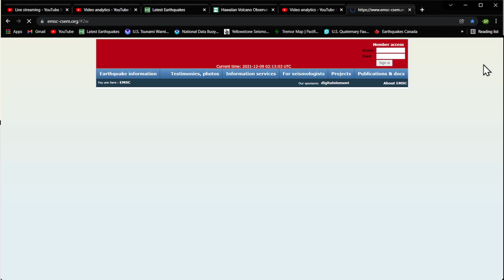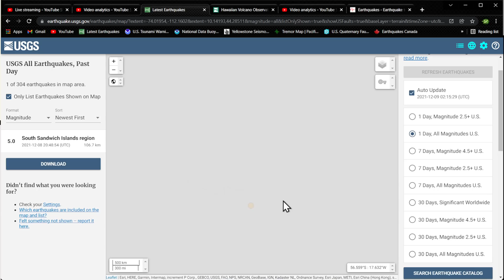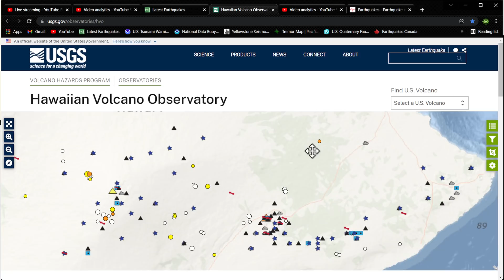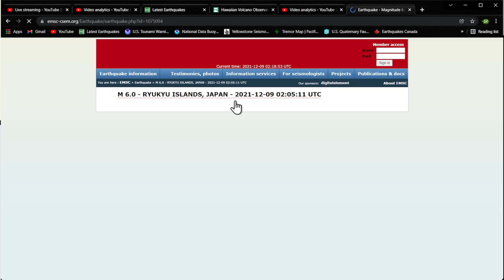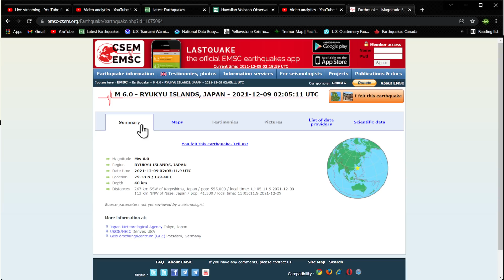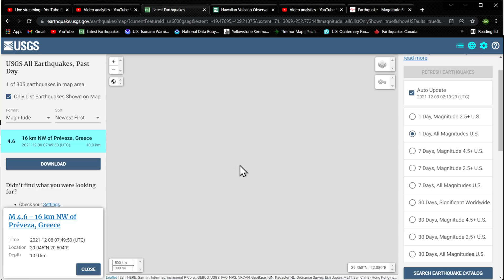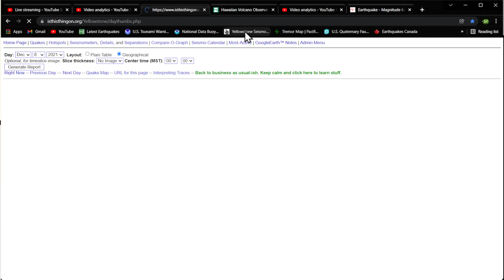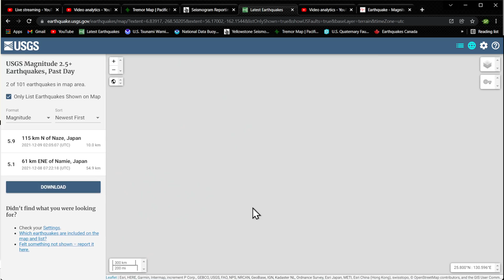5.9 Earthquake Japan.. Blanco fracture zone swarm update.. Wednesday night update 12/8/2021